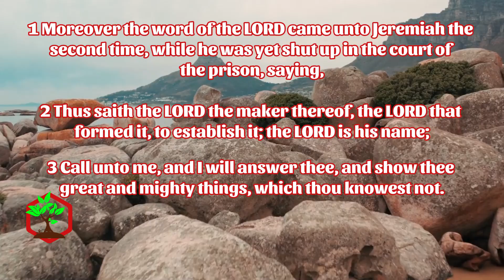Jeremiah 33:1-4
📣 There you will find several Bible studies that could be of interest to you 😉